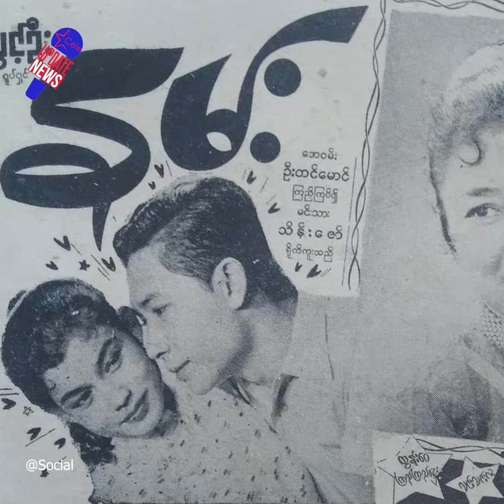မြန်မာနိုင်ငံမှာ ပထမဦးဆုံး မာစီဒီးကား စီးနိုင်ခဲ့သူ မင်းသမီး ကြည်ကြည်ဌေး